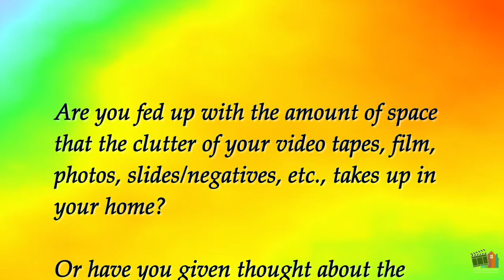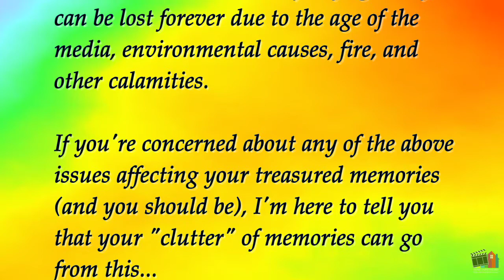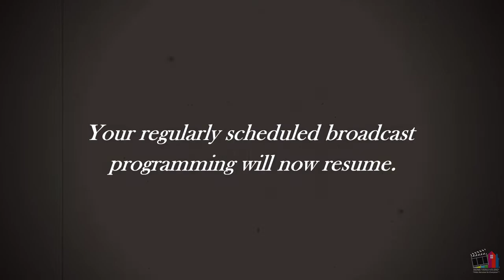Home Video Studio - Edgewater Park NJ - Public Service Announcement